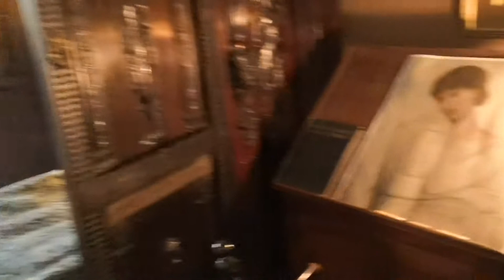2019.05.09 NT, Wightwick Manor, Wolverhampton, UK - 01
Irene and Dave Hurr visit the National Trust property Wightwick Manor near Wolverhampton in UK